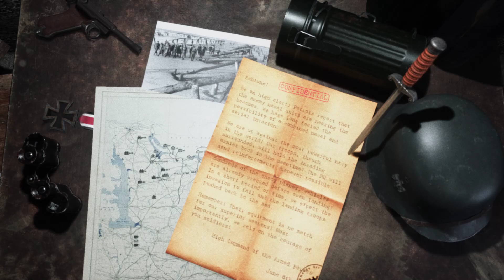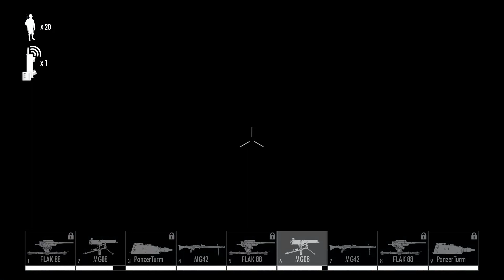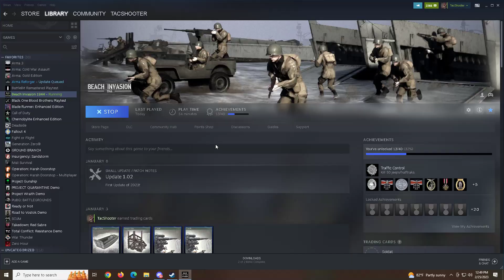Beach Invasion 1944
Giving this a play again after the first patch of the year.